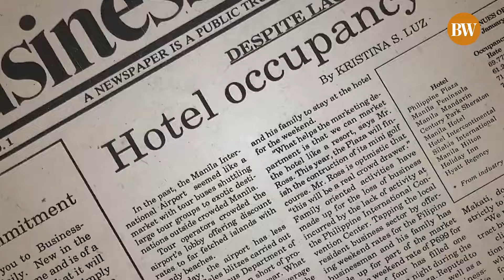Cybersecurity 101: What are white hat hackers?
What are white hats, and how can they strengthen the country's cybersecurity posture?

Learn more about ethical hacking in this Explainer with Renne N. Barcelona, IBM Consulting's country leader for cybersecurity services in the Philippines.

Interview by Patricia Mirasol. Video editing by Jayson Mariñas.

Connect with BusinessWorld!